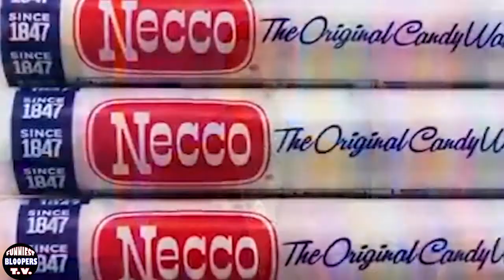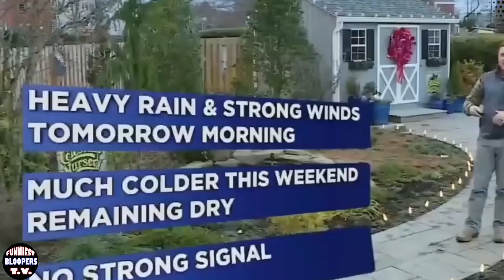BEST TV News Bloopers | Funniest Videos | Live TV News #3 (2020)